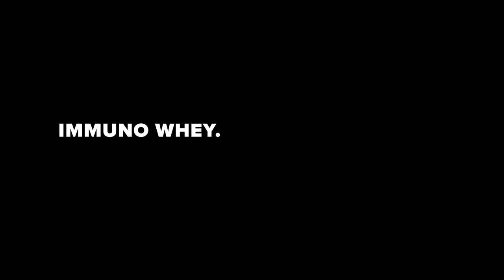IMMUNO GOLDEN WHEY | LANÇAMENTO ESSENTIAL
A linha Immuno Whey ganhou mais uma versão incrível e trouxe ainda mais benefícios para você. Immuno Golden Whey – Pro-Glutathione é a evolução do whey protein aliado às propriedades nutricionais e ao sabor do golden milk. Em sua fórmula reunimos todo o nosso
conhecimento em whey protein com às evidências científicas da cúrcuma e especiarias para potencializar a formulação.